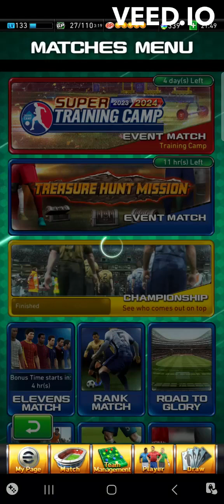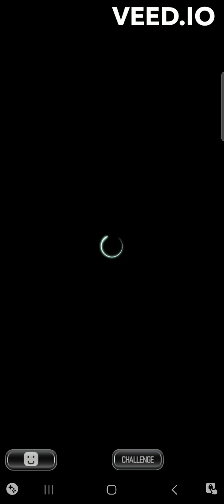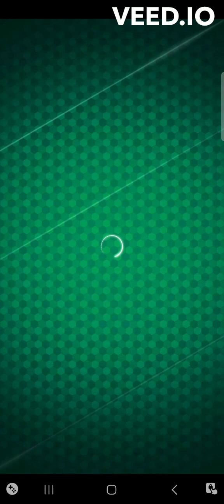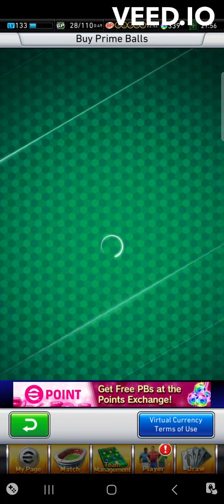eFootball Champion Squads (Rank Match) [Part 3]